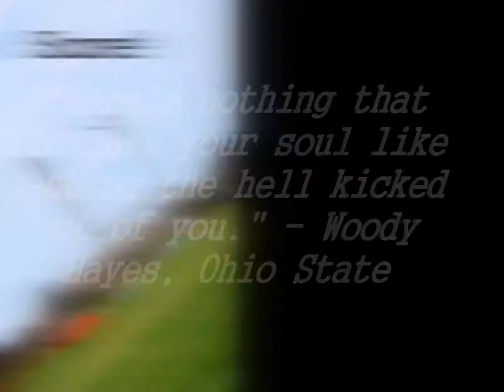CM Practice April 5, 2009